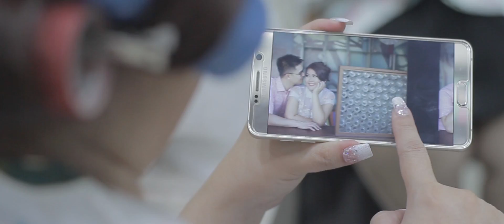YUAN + TERESA morning express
Jln Imam Bonjol no.12
Kampung Baru - Solo, Indonesia.
[Mammoth Photography]

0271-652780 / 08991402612